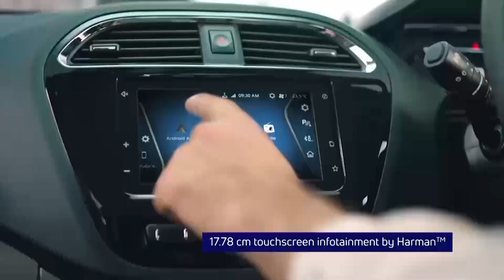KIEW KA UM 2 PHUT TAM MYNTA KA SNGI HA PUNG UMIAM